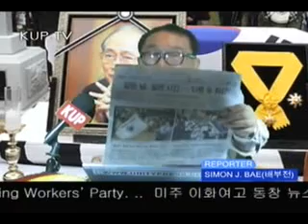KUP 20101014 NEWS2